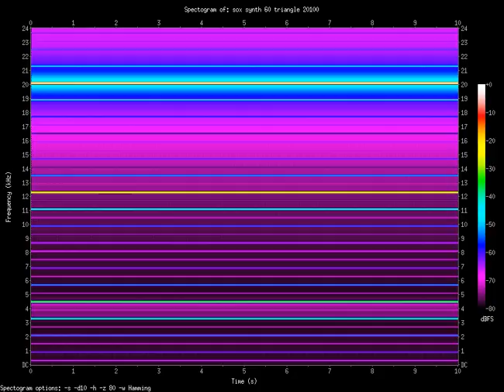triangle 20100.Hz (20.1kHz)